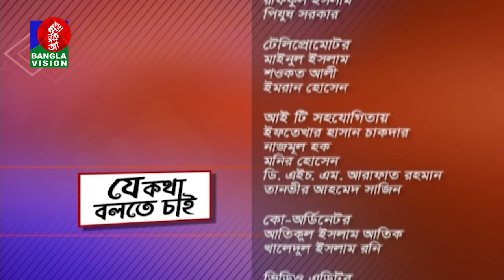রুপপুর বিদ্যুৎ কেন্দ্রের অর্থনৈতিক ভূমিকা | Je Kotha Bolte Chai | EP 256 | BanglaVision Digital